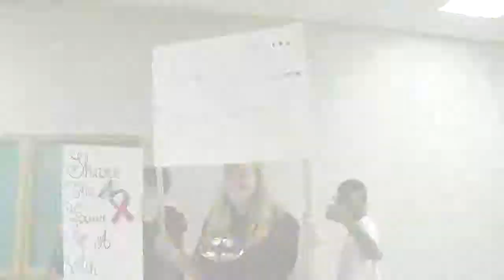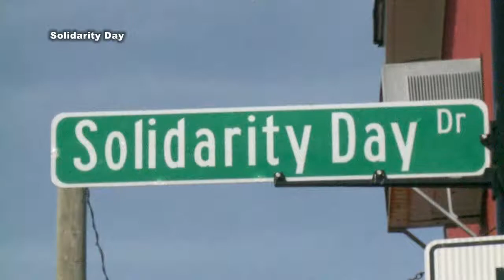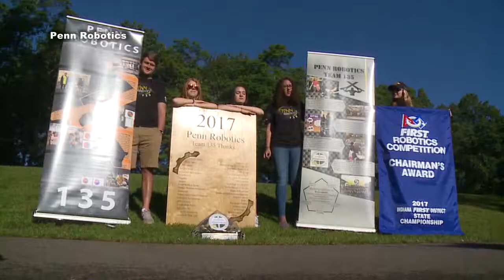JASON DORRIER 2017 DEMO REEL